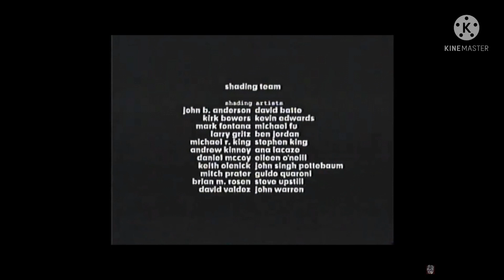Toy Story 2 End Credits FX 12/18/21